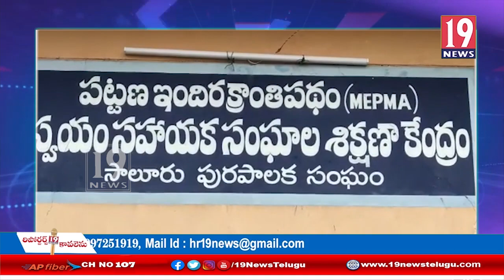త్వరలోనే మెప్మా కార్మికులకు ఇళ్ల పట్టాలు -మెప్మా ప్రాజెక్ట్ డైరెక్టర్ -విజయనగరం జిల్లా